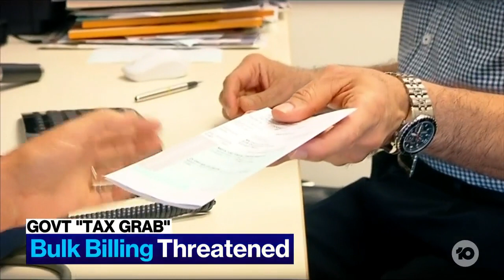GPs Slam Government's 'Tax Grab' That Will Cost Aussies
The Victorian and NSW governments are being accused of a “tax grab” for imposing a payroll tax on independent GPs. GPs say the move will kill off bulk-billing, leaving patients an extra $20 out of pocket per appointment.